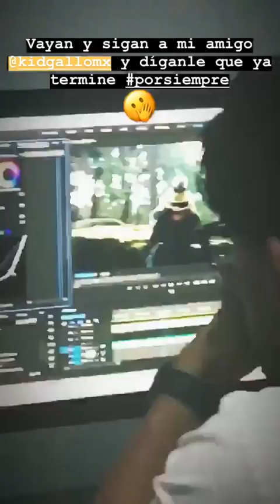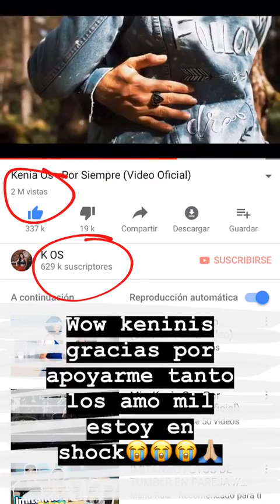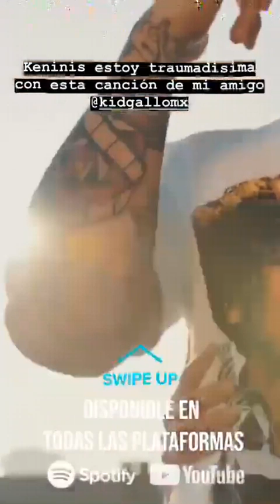KENIA OS @LAKENINI INSTAGRAM STORIES COMPILATION 22 DE AGOSTO DEL 2018